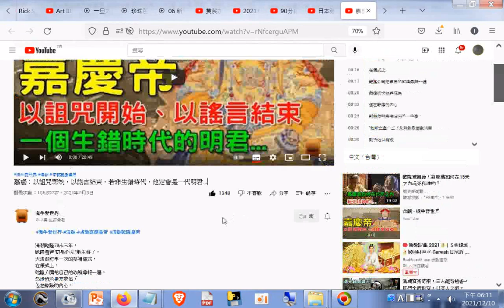分享 嘉慶：以詛咒開始，以謠言結束，若非生錯時代，他定會是一代明君...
嘉慶：以詛咒開始，以謠言結束，若非生錯時代，他定會是一代明君...
筆者附錄: 現今道劫並降，揚道於世化劫殃，有求孔孟聖道三寶心法就不枉費今生來世間。世間財世間用--生不帶來，死不帶去，或是給以後不相識的人用，但是得三寶心法卻能帶著走，在世能逢凶化吉、躲劫避難、改變命運，壽終能超生了死，離苦得樂，智者切莫入寶山而空手回。